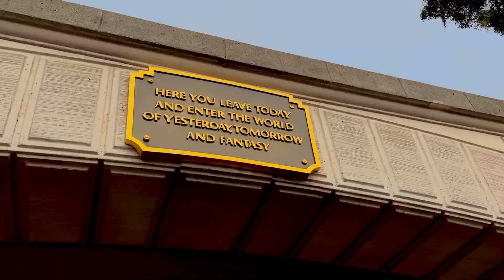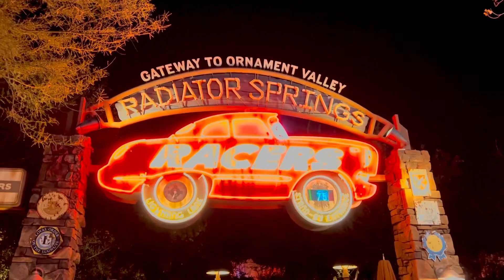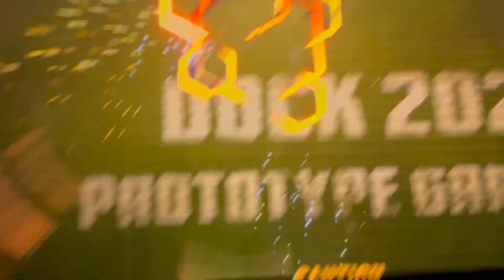✨ADULTS AT DISNEY✨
Come to Disney with me! We celebrated one of my best friends’ birthday there & it was SO MUCH FUN!!